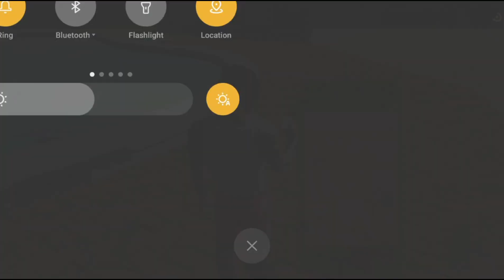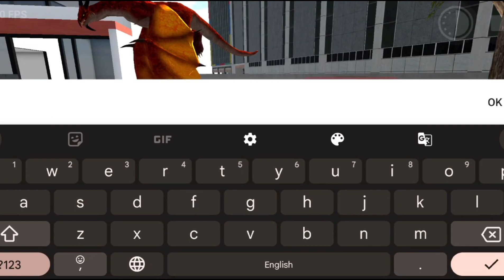New dragon monster in Indian bikes driving 3D 🔥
Indian bikes driving 3D new dragon monster 😍

indian bike driving 3D today new update
indian bike driving 3D today update
indian bike driving 3D myths
indian bike driving 3D myth and facts

Gta v in Android
sasta gta v
gta v mobile version